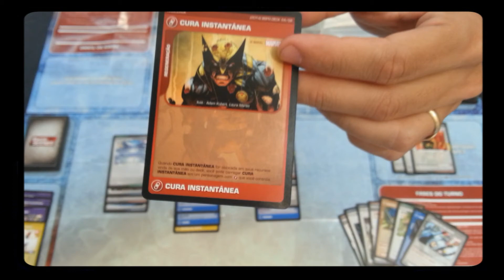BATTLE SCENES #25 - ENTENDA AS FASES DO TURNO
Fases do Turno completo, contendo todos as Etapas, explicadas e detalhadas uma a uma.